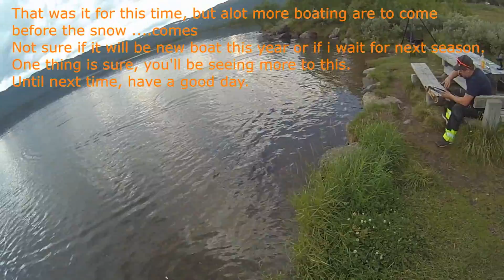Joysway FT012 back in action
A few years has it been since it have really been feeling the water, and to my surprise, even the battery are still working as it should for the boat.
While this boat isn't all that, it was still a decent priced boat that gives lots of fun.
Reaching up to 50km/t (31mph) it really kicks the water.
Hoping for a new boat though i'm not sure if i can afford it this season, specially since we're closing in on wintertime very fast now, but one thing is sure, more boating, at one point new boat as well.

Music is not mine nor do i earn money on it, the clip is taken
All video are taken by me.